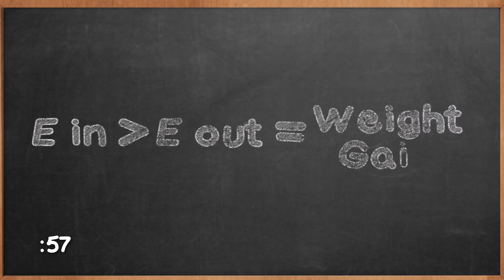Why Do We Gain Weight? | WebMD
What’s to blame for those extra pounds? Is it genetics or a poor diet?